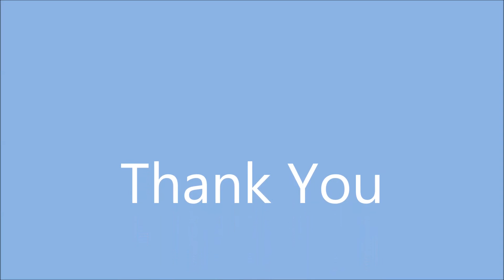From ocean to table - Jeremy Sahat ET 10